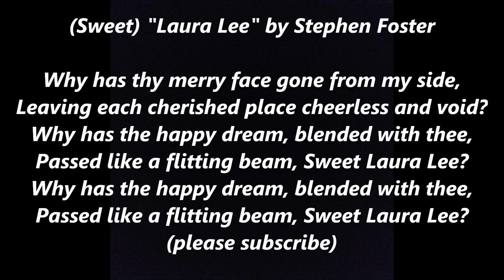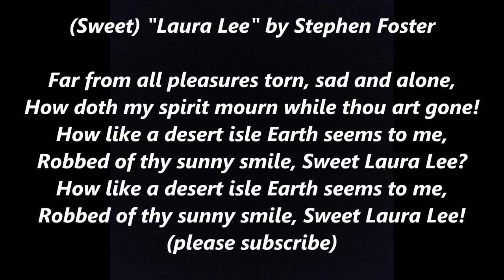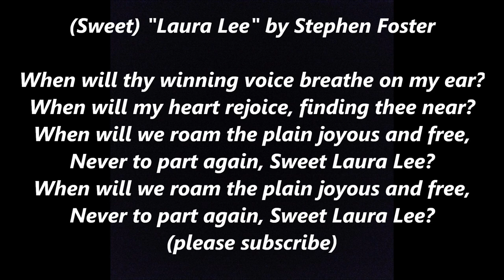Sweet LAURA LEE by STEPHEN FOSTER Lyrics Words Text Sing Along Song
Sweet LAURA LEE STEPHEN FOSTER Lyrics Words Text Sing Along Song
Why has thy merry face gone from my side,
Leaving each cherished place cheerless and void?
Why has the happy dream, blended with thee,
Passed like a flitting beam, Sweet Laura Lee?

Far from all pleasures torn, sad and alone,
How doth my spirit mourn while thou art gone!
How like a desert isle Earth seems to me,
Robbed of thy sunny smile, Sweet Laura Lee?

When will thy winning voice breathe on my ear?
When will my heart rejoice, finding thee near?
When will we roam the plain joyous and free,
Never to part again, Sweet Laura Lee?